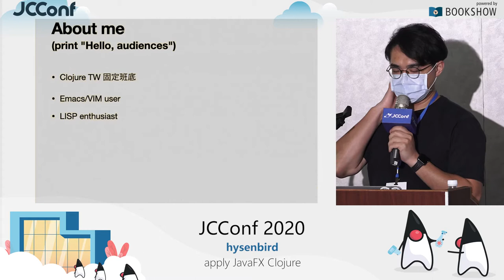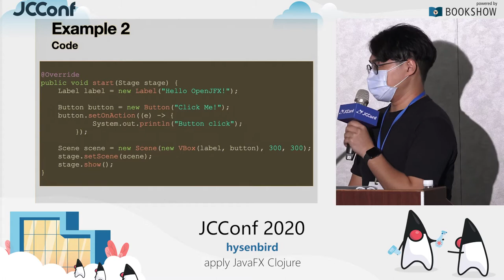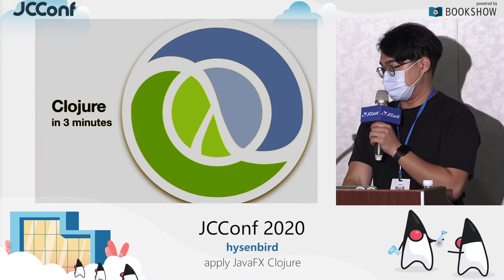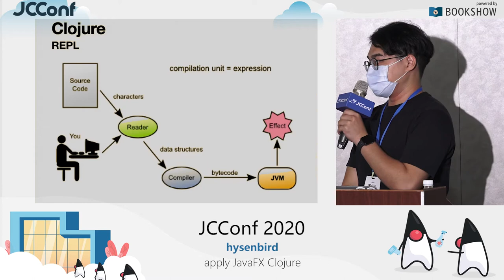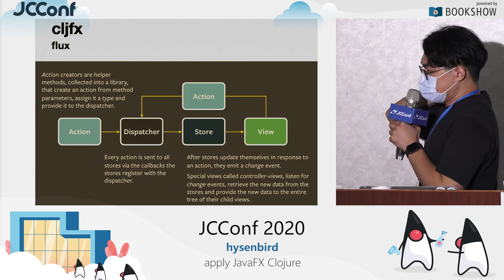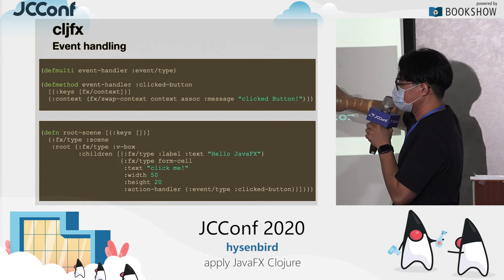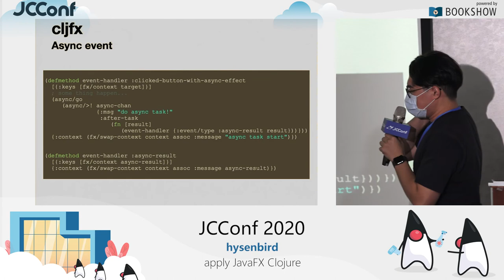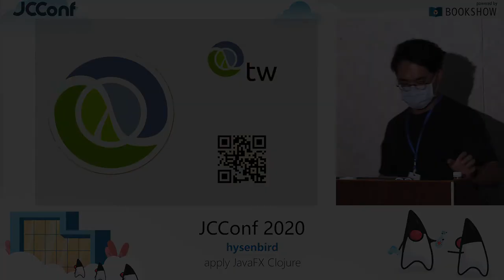203 05 apply JavaFX Clojure